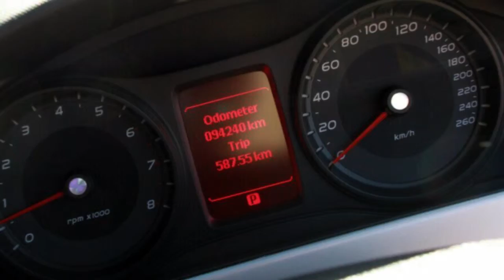2011 Holden Commodore VE II MY12 SV6 Sportwagon Red 6 Speed Auto Seq Sportshift Wagon